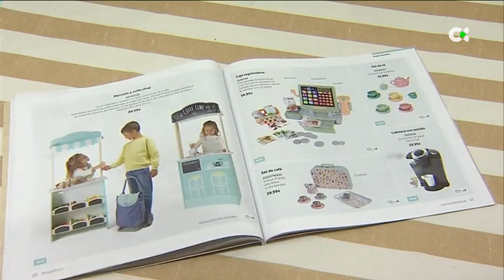Juguetes que 'triunfan' entre los niños canarios este 2023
En estos días cientos de jugueterías de Canarias ayuda a los pajes de los Reyes Magos a cumplir con los sueños de los más pequeños de la casa. La inflación tiene lo suyo pero en estas fechas la gente se da un respiro. Sobre todo pensando en los más pequeños de la casa. De media, los españoles gastaremos este año unos 200 euros por cabeza. Como para muchos la sonrisa de sus hijos no tiene precio, a ellos, a los juguetes, les llega el indulto.